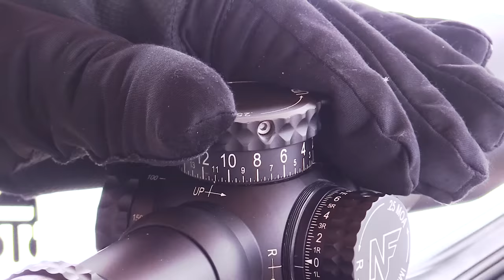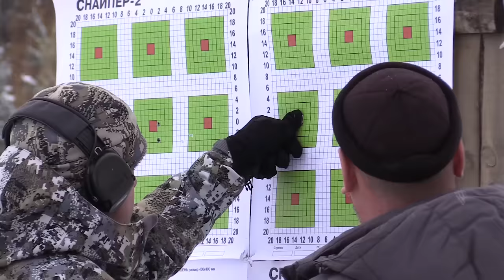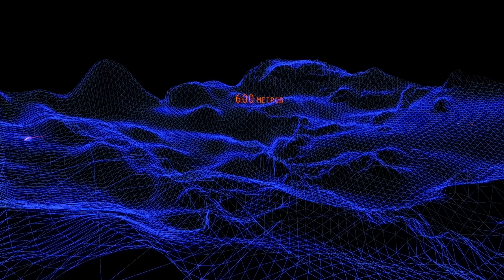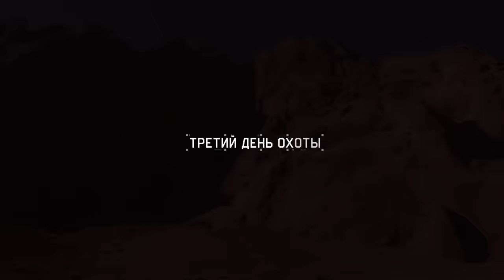ГОРНАЯ ОХОТА В ТАДЖИКИСТАНЕ (Mountain hunting in Tajikistan)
Пристрелка и подготовка к экспедиции в высокогорный Таджикистан. Затем охота на одного из самых высокогорных баранов в мире - «Царя баранов» - Аргали Марко Поло. А также среднеазиатского козерога. Поиски на высоте более 4-х тысяч метров. Потрясающие горы, и местность, идеальная для дальней стрельбы. Как итог: два невероятных дальних выстрела на 600 и 808 метров, совершённых на пределе человеческих возможностей.